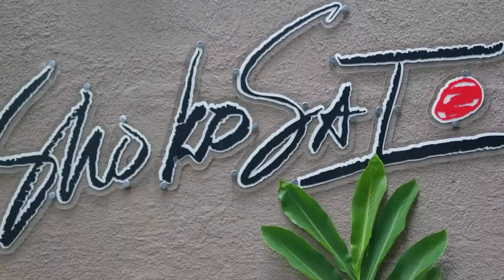HonbuDojo Shoko Sato La Castellana, Caracas _ Venezuela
Video dedicado con respeto y admiración al Kyoshi Shoko Sato nuestro maestro y un gran amigo, con humildad se realizo este vídeo para demostrar el trabajo de Karate Do tradicional Japones estilo Shito Ryu que se hace en el mejor Dojo de Venezuela y donde hacen vida deportiva los Mejores Senseis y alumnos amigos en un ambiente de excelente vibración positiva, esto es también para ustedes amigos!